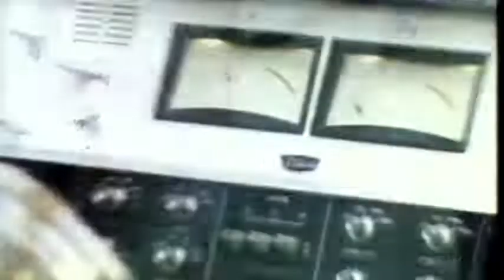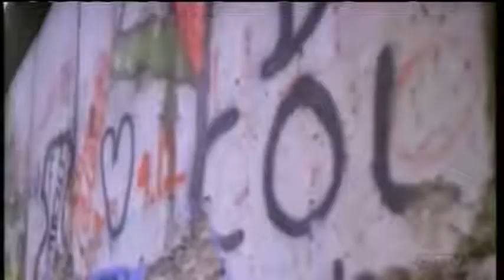2018-03-29 - CTV Atlantic - Live At 5 - Pat Kennedy retires after 43 years at ATV & ASN